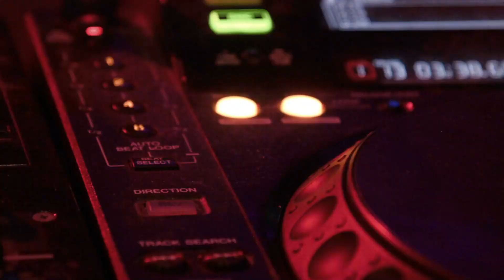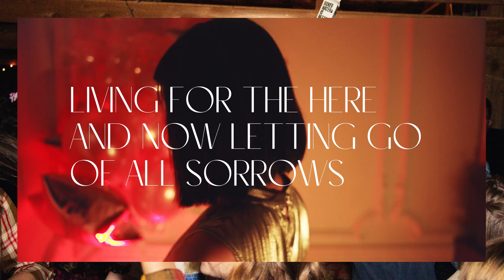I Can't even Deny-(Keyur Mistry)